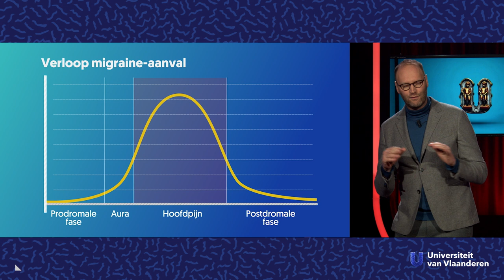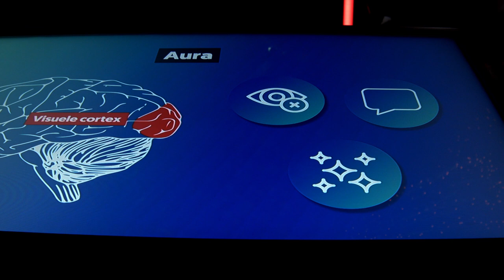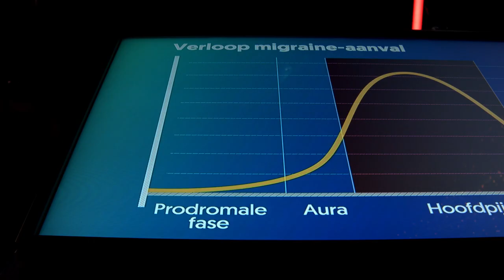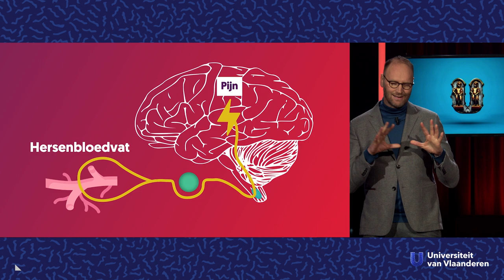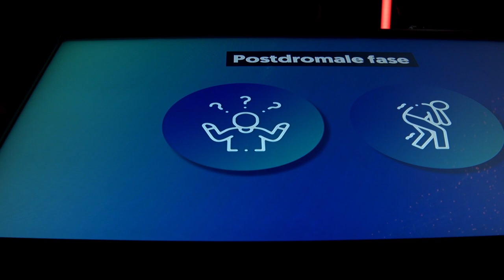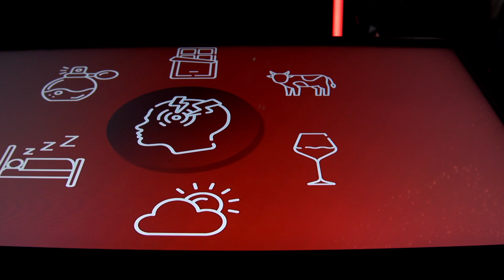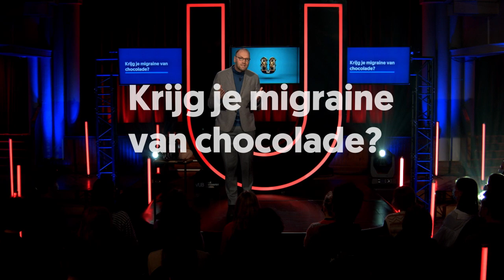Krijg je migraine van chocolade?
Over migraine en alle mythes die errond bestaan.

Een bonzende, stekende pijn in je slapen, lichtvlekken zien of geheel blind worden, tijdelijke verlamming, braken, soms zelf je spraak verliezen... Migraine... Voor sommigen is het de hel... en het rare is: eigenlijk weten wetenschappers nog altijd niet exact wat het is. Migraine-expert Jan Versijpt, hoogleraar aan de VUB, vertelt hier wat wél geweten is.